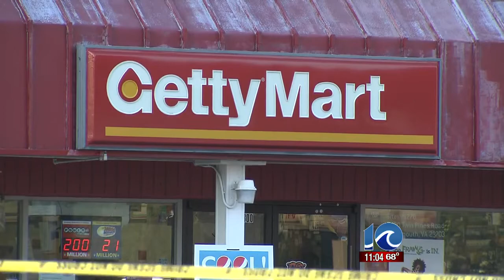Police investigate shooting, robbery in Churchland